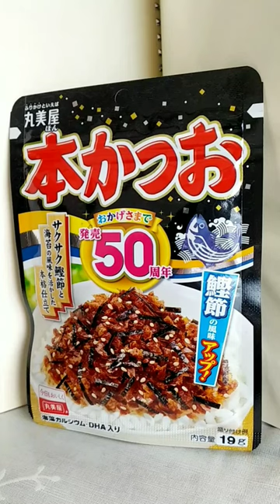【ふりかけ】これから｢本かつお｣をかけたご飯を食べます♪